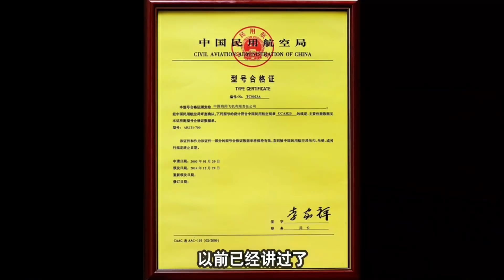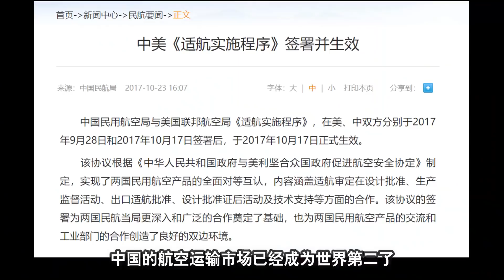波音、空客和巴航工业的飞机核心系统是自己做吗？中美两国“适航互认”，意味着C919不需要专门取美国的适航证？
C919核心系统由供应商提供，那波音空客和巴航工业是怎么做的？
中美两国的“适航互认”意味着什么？C919不需要专门取FAA的适航证了？